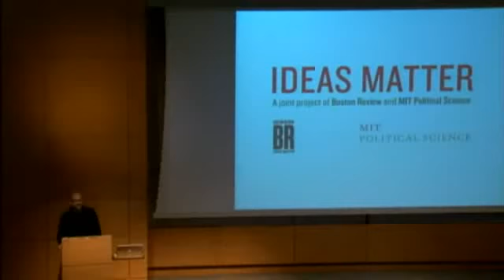Noam Chomsky - Responsibility of Intellectuals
September 22, 2011 - Wong Auditorium, MIT - In 1967, as the Vietnam War escalated, Noam Chomsky penned The Responsibility of Intellectuals, a stunning rebuke to scientists and scholars for their subservience to political power. Today we face a similar array of crises, from wars to escalating debt. What are the obligations of intellectuals in this day and age? Introduction by Joshua Cohen.

Ideas Matter, a joint project of Boston Review and MIT's Political Science Department, is a lecture series that brings our writers together with other experts and practitioners for substantive debate on the challenges of our times. The series, free and open to the public, will offer four events in the 2011--12 academic year.